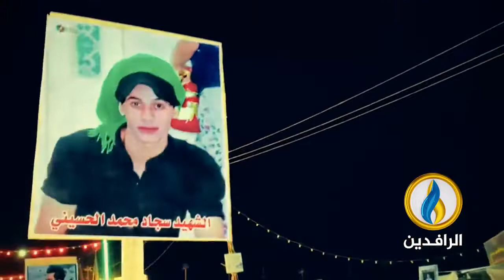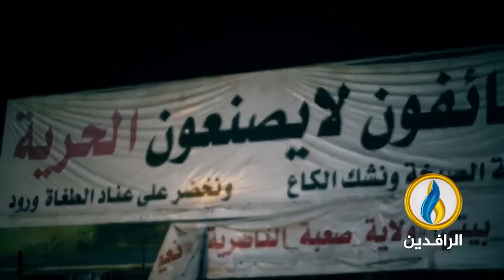مواكب عاشوراء تتحول لتظاهرة ضد إيران مطالبة بالقصاص لشهداء تشرين